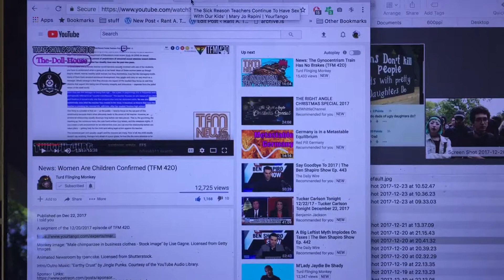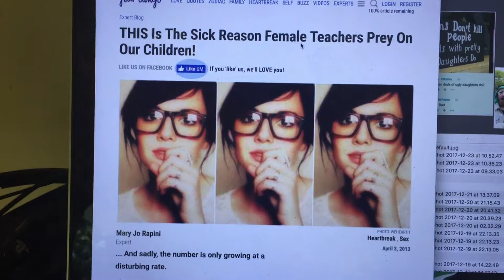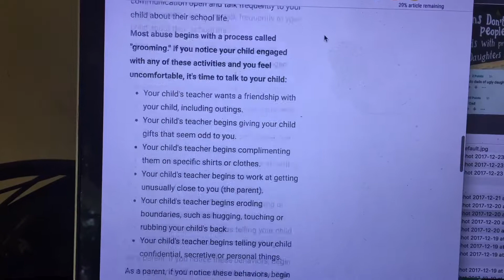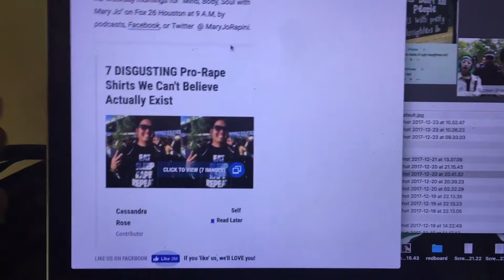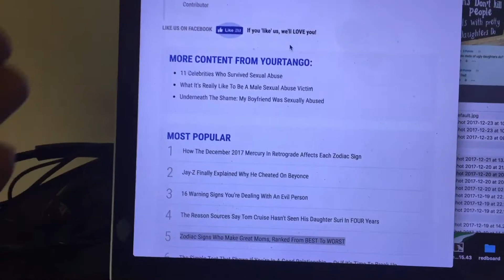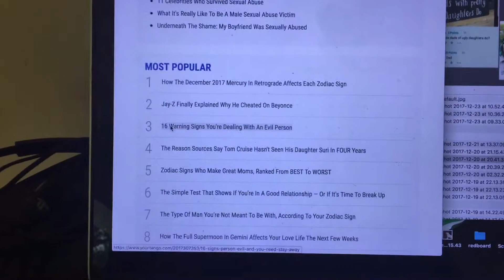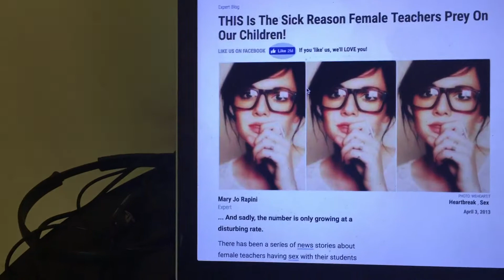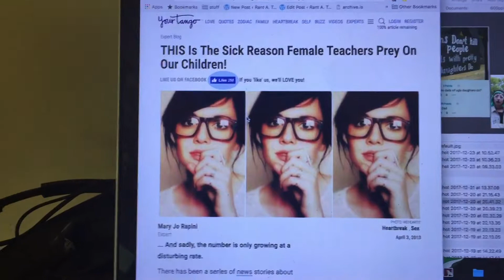Can Children be Women? | Expecting Female Agency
Is society failing females by enabling perpetual
Childhood?